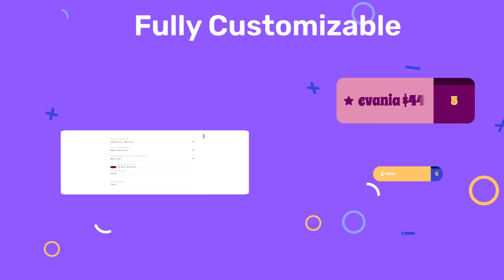FREE Minimal Event Bar Stream Widget for StreamElements & OBS Studio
Keep your stream crisp with the Horizontal Event List. This running-line style widget efficiently showcases stream events like new followers, cheers, donations, subscribers, gifts, or raids, while maintaining a non-intrusive presence on your screen. Ideal for Twitch and YouTube and optimized for StreamElements